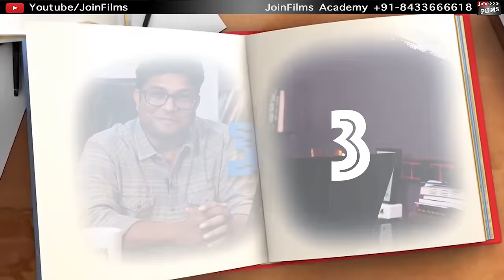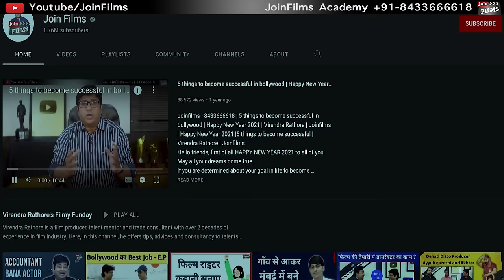Career after 10th, 12th | Career in Bollywood | Degree vs skill in future | Joinfilms Academy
Joinfilms Helpline: 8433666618, WhatsApp [11 AM - 7 PM]Career after 10th, 12th | Career in Bollywood |Degree vs skill in future | Joinfilms Academy, Career after 10th, Career after 12th,jobs in india - college degrees vs real skills! Unemployability in India, the unemployment rate in india,how to improve your skills, causes of unemployment in india, government jobs in india, skillshare, motivational video, motivational video for students, Degrees vs Skills,Life & Jobs beyond Universities,Why College Degrees Are Worthless, Virendra rathore,joinfilms, how to start Bollywood career

00:00​ - Intro